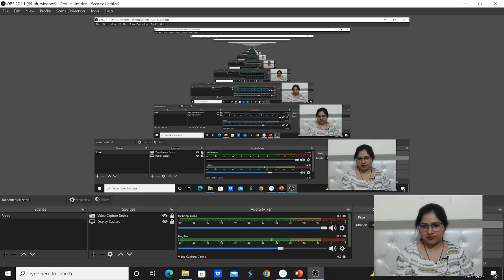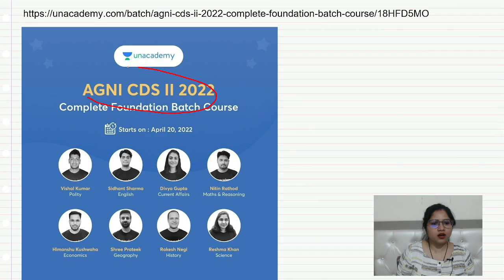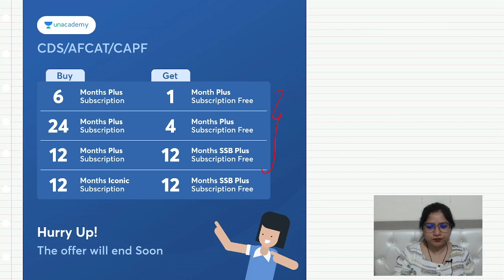ESSAY WRITING FOR CAPF : Global Warming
In this session, Rajni ma'am will teach you how to write an essay on GLOBAL WARMING for your upcoming CAPF Examination.